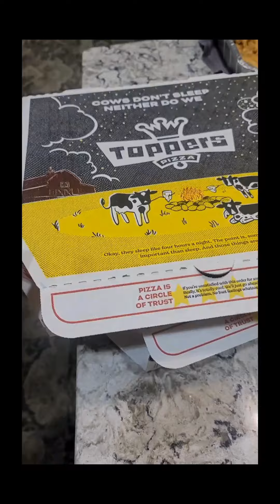Vegan Halloween Party in Omaha, Nebraska! :-)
We had such a happy and delicious Halloween Vegan Potluck Party here in Omaha, Nebraska. I am so grateful for my beautiful Vegan community.
I VEGAN OF LOVE YOU ALL!!!

👉 I appreciate you being a supporter! Every thumbs up, comment, and subscription to the channel is literally motivational fuel for me!

My Plant-based food project in MOROCCO, social media accounts, and more!

🥇 Be a passive activist with Vegan-themed products.